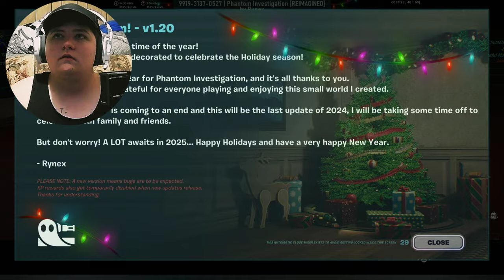They Made PHASMAPHOBIA In FORTNITE (Phantom Investigation)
PLAYING FORTNITE OG, GUESS THE LOGO AND PHASMAPHOBIA-(Phantom Investigation)

Tons of Funny Jumpscares

0:00 - 0:02 Intro
0:02 - 3:15 Fortnite OG
3:15 - 4:46 Guess the Logo
4:46 Phantom Investigation